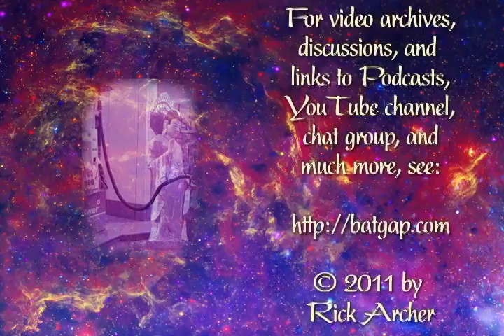Gangaji - Buddha at the Gas Pump Interview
Chapters:
00:00:00 - Buddha at the Gas Pump with Gangaji
00:02:14 - The Lottery of Enlightenment
00:03:53 - Meeting people as regular individuals
00:05:51 - Reverence for the Teacher
00:07:44 - Teaching from Fulfillment
00:09:20 - The Thunderclap Moment and the Removal of Self-Doubt
00:11:40 - The Global Shift
00:16:06 - The Power of Words and Transmission
00:18:12 - Different types of people and their spiritual awakening
00:20:16 - The Importance of the Sangha
00:21:43 - The Meaning of "Stop" and its Effect
00:23:54 - The Search for Identity
00:26:25 - Surrendering to the Overshadowing Nature of Thought
00:28:08 - The Invitation to Recognize Who You Are
00:30:15 - Recognizing the Role of Thought
00:32:23 - The Function of Storytelling and Overcoming Obstacles
00:34:48 - Discovering the Hidden Treasure
00:37:13 - Discovering Joy in Being
00:39:41 - The Fear of Nonexistence
00:42:22 - Fear as the Ultimate Gatekeeper
00:44:17 - Overcoming Fear and Distraction in Meditation
00:46:38 - Exploring Discomfort in Meditation
00:48:22 - Turning the Mind Back to Its Source
00:50:39 - The Beauty of Meeting Him
00:52:12 - The Beginning of the Journey
00:53:47 - The Growth Through Relationship Challenges
00:55:31 - Finding Love Amidst Chaos
00:57:44 - Love, Fulfillment, and Relationships
00:59:54 - Trusting Yourself
01:01:30 - Concluding remarks and future content

Gangaji shares a simple message-This is an invitation to shift your allegiance from the activities of your mind to the eternal presence of your being.

Born in Texas in 1942, Gangaji grew up in Mississippi. After graduating from the University of Mississippi in 1964, she married and had a daughter. In 1972, she moved to San Francisco where she began exploring deeper levels of her being. She took Bodhisattva vows, practiced Zen and Vipassana meditation, helped run a Tibetan Buddhist Meditation Center, and had a career as an acupuncturist in the San Francisco Bay area.

Despite her successes, Gangaji continued to experience a deep and persistent longing for fulfillment. She pursued many paths to change her life including relationship, motherhood, political activism, career, and spiritual practice, but even the greatest of her successes ultimately came up short. In the wake of her disillusionment, she made a final prayer for true help. In 1990, the answer to her prayer came unexpectedly, taking her to India and to the meeting that would change everything. There on the banks of the river Ganga, she met Sri H.W.L. Poonja, also known as Papaji, who opened the floodgates of self-recognition. In this meeting, Gangaji's personal story of suffering ended and the promise of a true life began to flower and unfold.

Today, Gangaji travels the world speaking to seekers from all walks of life. A teacher and author, she shares her direct experience of the essential message she received from Papaji and offers it to all who want to discover a true and lasting fulfillment. Through her life and words, she powerfully articulates how it is really possible to discover the truth of who you are and to be true to that discovery. She is the author of The Diamond in Your Pocket: Discovering Your True Radiance and Hidden Treasure: Uncovering the Truth in Your Life Story.